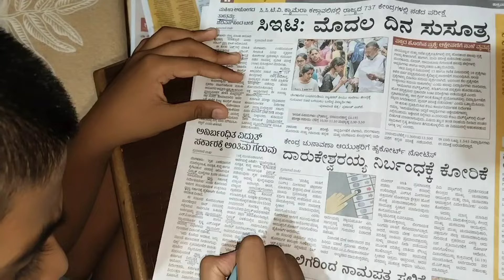morning walk motivator🥰ನಾಯಿಯ ವಿಶ್ವಾಸ 100ಕೋಟಿಗಿಂಥ ಬೆಲೆಬಾಳುತ್ತೆ🐕/DIMl /new thing